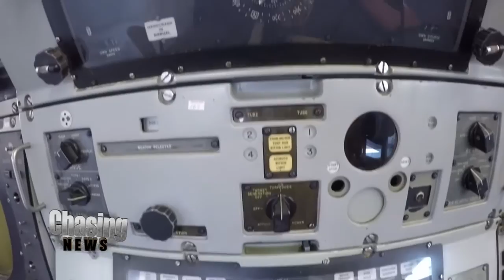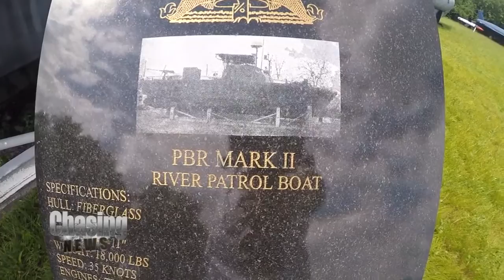Memorial Mess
Joe Mongelli is 95.

If "war is hell" then the old submariner's seen it firsthand.

"And when this ship was hit, it blew up and lit up the world," said Mongelli, a volunteer at Hackensack's New Jersey Naval Museum.  "You could see the Japanese jumping off the ship."

Joe and other veterans have been telling such war stories at the museum and memorial since 1972. The museum's centerpiece is the USS Ling, a World War II-era submarine where schoolkids, veterans, history buffs and anyone else who cared to could learn American military history, see the sights, and remember those who gave all. That all may soon come to an end.

"We're very clear on what the property owner is doing," says Gil de Laat, president of the Submarine Memorial Association. "And that's get out." The museum's on borrowed time, sitting on ground it doesn't own.  It had been on a dollar-per-year lease -- a gift from the veteran grandfather of the museum's current property owner, Stephen Borg.  That lease ended May 31.  The plan now?  Redevelopment.  Volunteers say they understand, but they would have liked to be a part of it.

Alternative plans drawn up by friends of the museum show that the submarine and memorial could easily be included in development plans without losing the hotel, condominiums, or anything else that's in the works.  But to those who love the memorial, losing it is inconceivable.  "It's just a tradition that needs to continue," says Tim Daudelin, a former marine who was brought to the museum by his father.  "I wouldn't be a US Marine if it weren't for the USS Ling."

The ship sits in 6 feet of water, mired in mud.  She can't be moved.  Most acknowledge that if she can't be moved somehow, she'll simply be left to sink rusting into the mud.